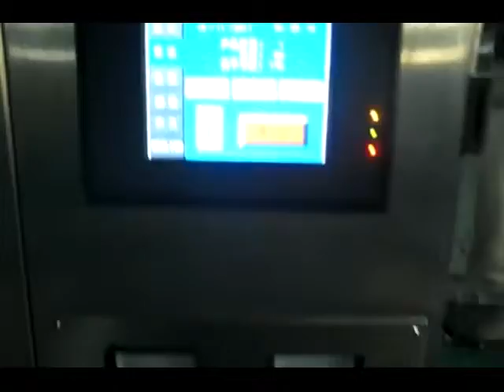包装机械：立式拉膜包装机 0